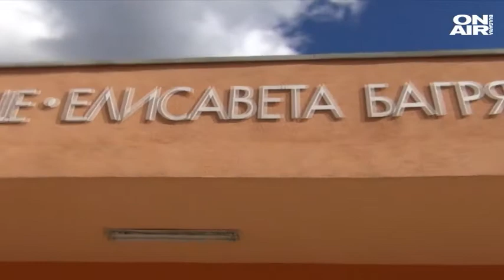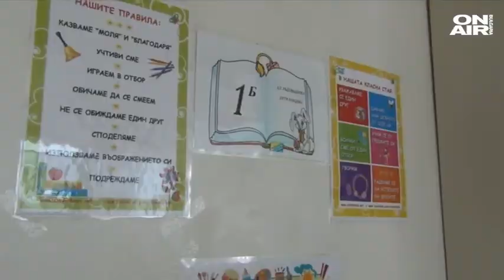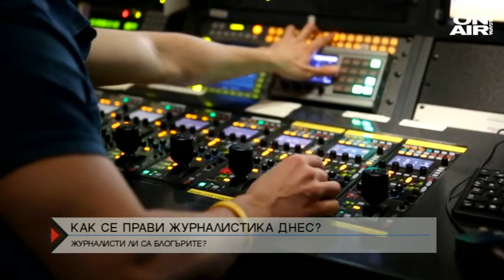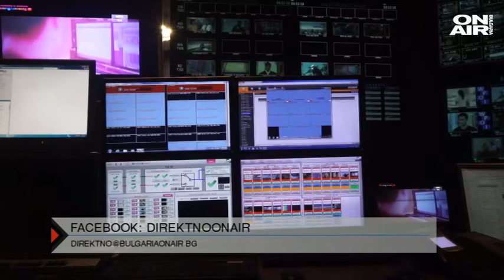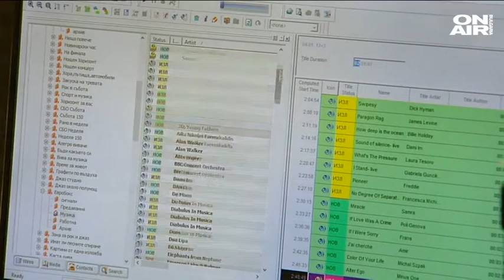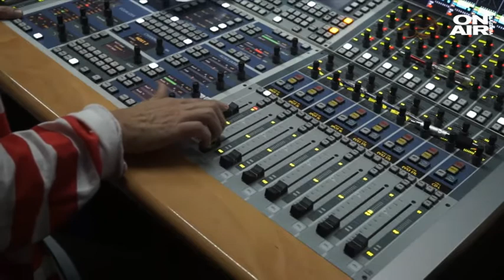Директно: Около 2,5 млн души у нас вярват на традиционните медии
Голяма част от социалните медии са манипулатор на мнение, но пък около 2,5 милиона души у нас вярват на традиционните медии, каза проф. Росен Стоянов от НБУ. Основен въпрос в журналистиката са етиката и моралът. Медиите се променят в посока дигитализация, каза още той.

Според Весислава Антонова, журналист от “Капитал”, който следи от години медийния ресор, сериозните медии не ползват гръмки заглавия. А нивото на свободата на словото от 2008 г. досега у нас не спира да пада.

Николай Кръстев от Bloomberg TV Bulgaria коментира, че у нас всеки ден има различни скандали и всеки един от тях е по-важен от предишния. Това е причината за част от темите в медиите да няма продължение.